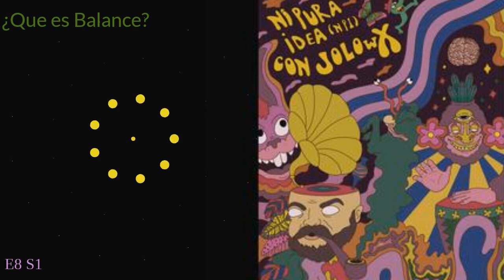¿Que es Balance?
Ni Pura Idea Podcast RETRO {NPI} E10. 17/7/2020

En éste episodio; ¿Qué es balance? ¿Cuál es la confusión? Qué cosas deben ser importantes a considerar cuando buscamos balance? Y mucho más...

Instagram, Facebook, YouTube: @JoLowX

Recuerda que también nos puedes escuchar en tu plataforma favorita de Podcast!